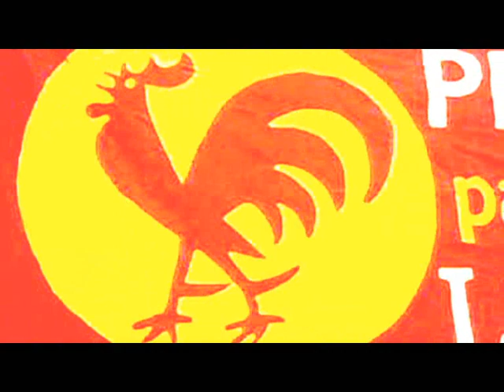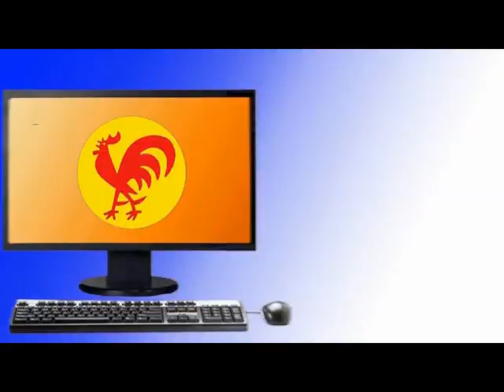Figuera: Solo la Lucha popular logrará una LOT revolucionaria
Caracas, 03 dic. 2011, Tribuna Popular TP.- El Secretario General del Partido Comunista de Venezuela (PCV), Diputado Oscar Figuera, en su mensaje a las y los dirigentes de trabajadores venezolanos al entregar la Propuesta para una nueva y revolucionaria Ley Orgánica del Trabajo (LOT) del la tolda del Gallo Rojo para el debate del país.